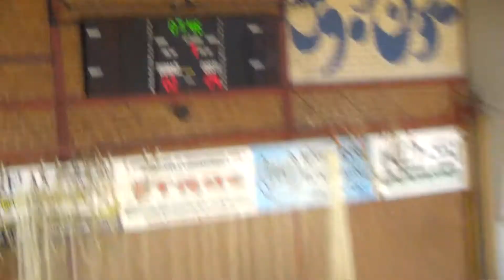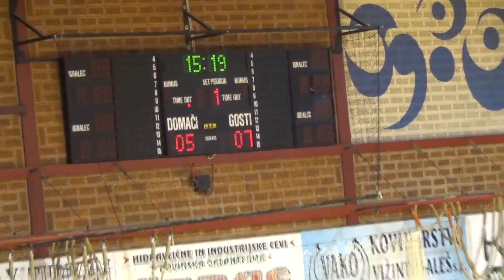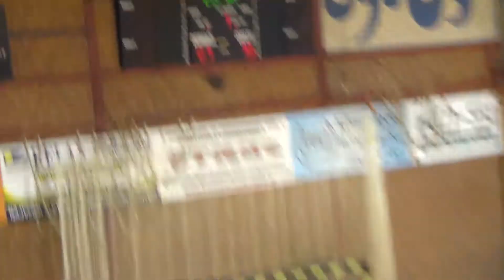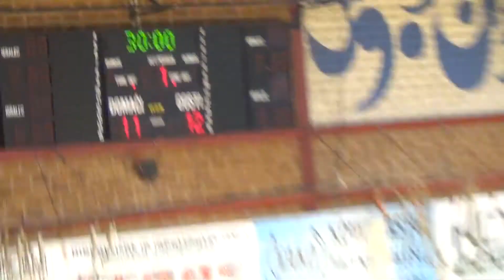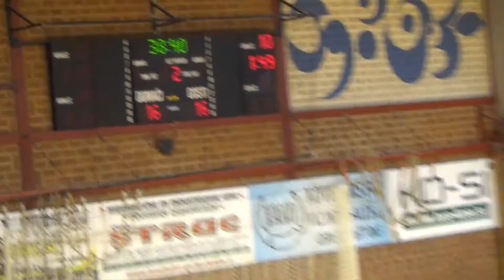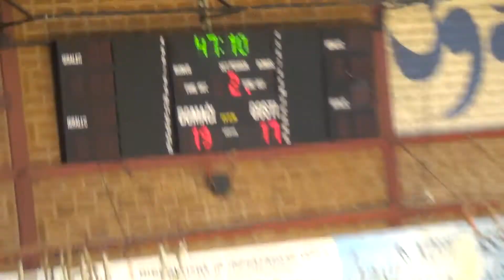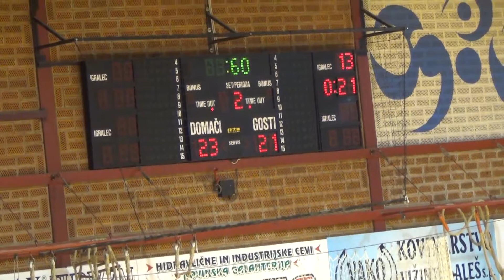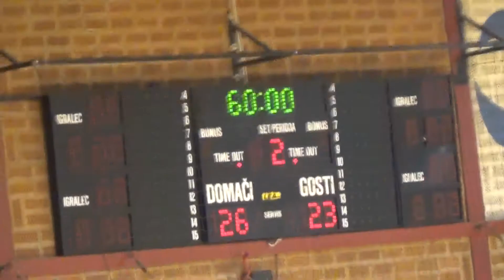03. KROG - 2013/2014: 1.B. DRL - MOŠKI: RK SLOVENJ GRADEC 2011 : RD MOŠKANJCI - GORIŠNICA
Video posnetek tekme 3. kroga 1.B. DRL - MOŠKI med RK SLOVENJ GRADEC 2011 in RD MOŠKANJCI - GORIŠNICA. Več informacij o tekmi na